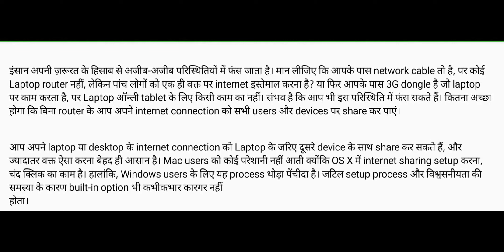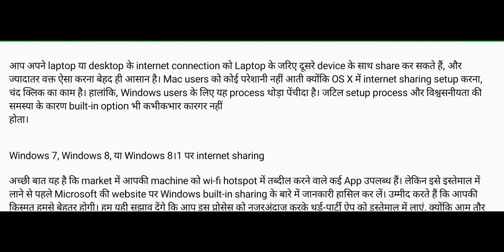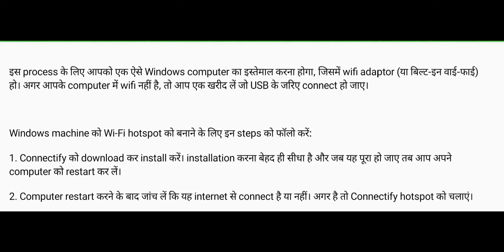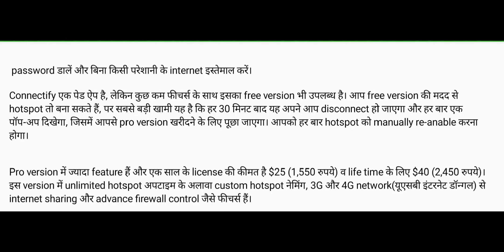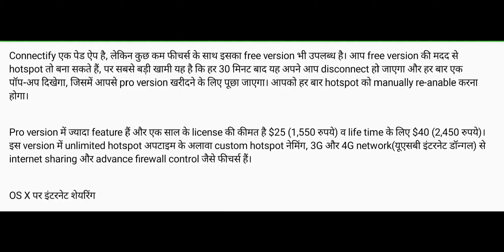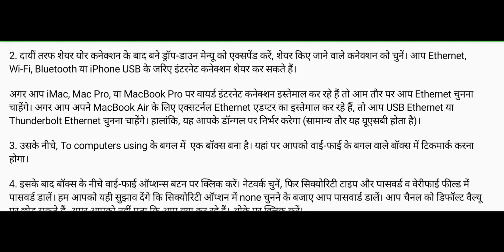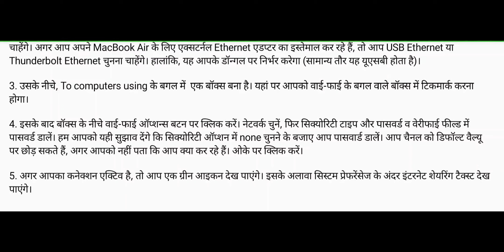अपने Laptop को Wi-Fi Hotspot बनाएं | Make Your Laptop a Wi-Fi Hotspot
Hi guys

This is very helpful information for all